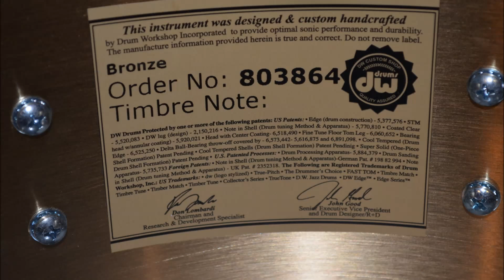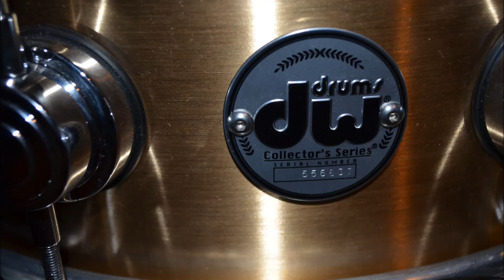DW Bell Brass Collector's Series Cast Bronze 5X13 Snare Drum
Sound samples of various tunings